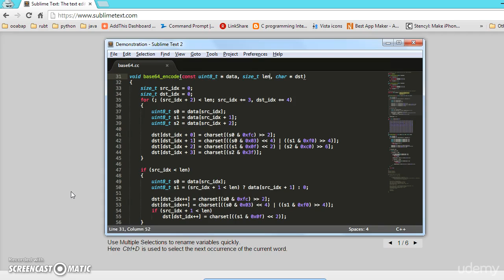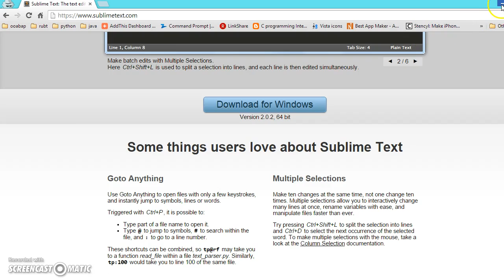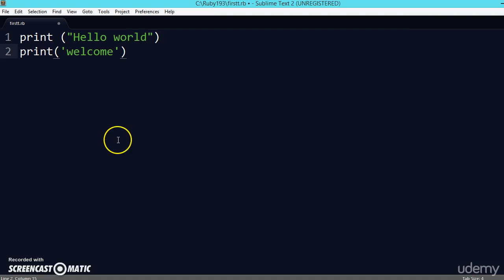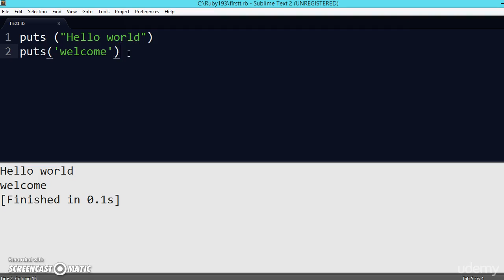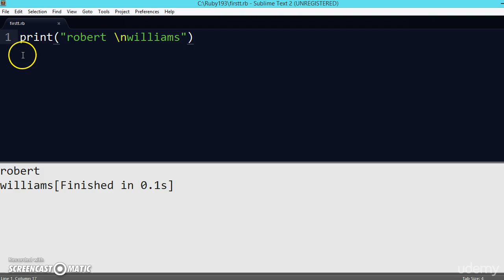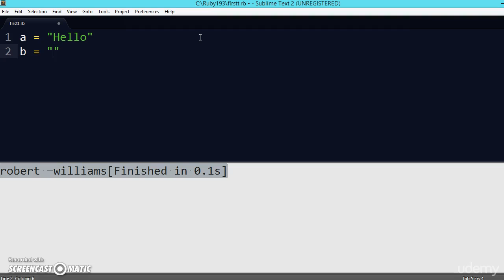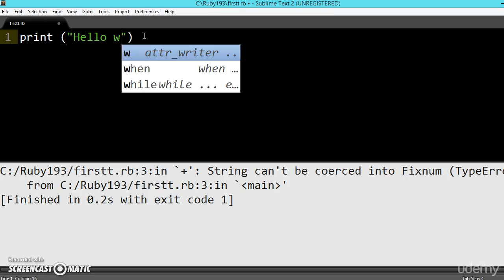088 Learn python and ruby programming:- text editor and file